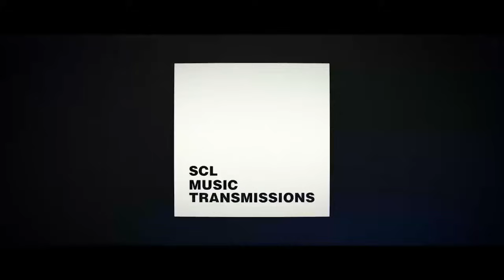MENTE SABIA CRÚ - LAT.MT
MENTE SABIA CRÚ at the studio.